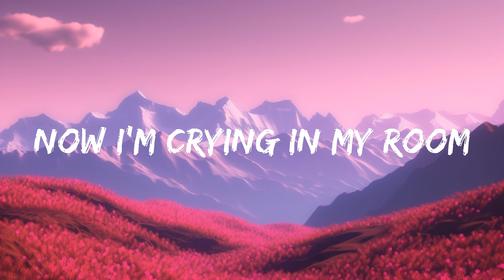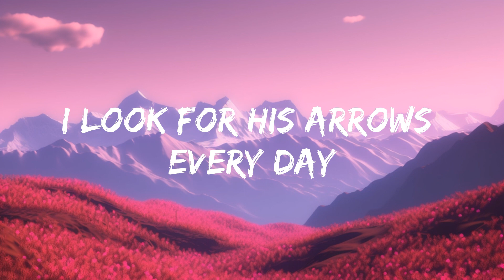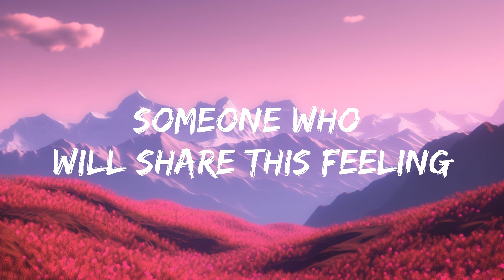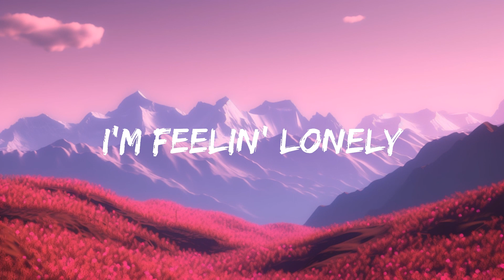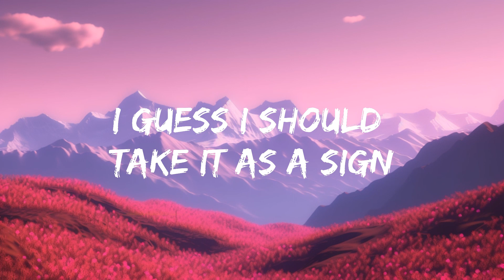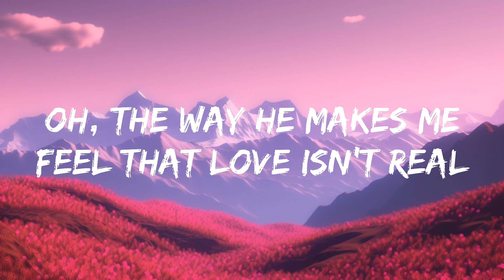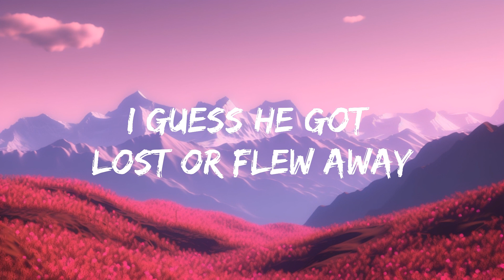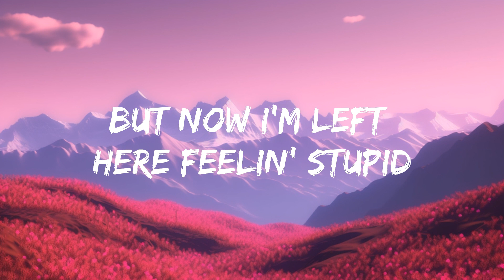FIFTY FIFTY - Cupid (Twin Version) (Lyrics) | 15p Lyrics/Letra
📷 Wallpaper: